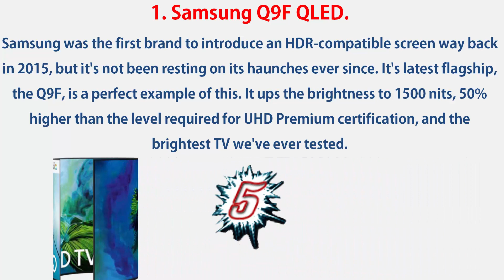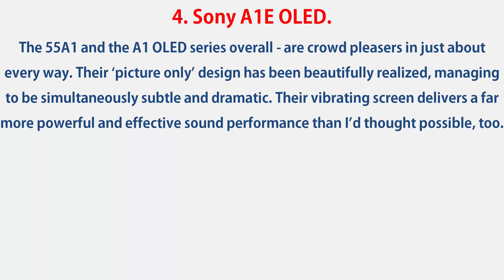The Top List best 4K TV | SEE 4K TV FOR BUYING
The world of TV buying can feel unapproachable when you're first getting into it, but give it some time and it will all make sense. Let's try and make your buying decision at least a bit easier with our picks for the best 4K TVs.
Here are nine of the best 4K TVs to help you make your buying decision:
ਸਿਖਰ ਤੇ ਸਭ ਤੋਂ ਵਧੀਆ 4K ਟੀ.ਵੀ. ਖਰੀਦਣ ਲਈ 4K ਟੀ.ਈ.ਈ. ਵੇਖੋ | أعلى قائمة أفضل 4K تف | انظر 4K تف للشراء

    Samsung Q9F QLED
    LG E7 OLED
    Sony XBR-X900E
    Sony A1E OLED
    LG B6 OLED

1. Samsung Q9F QLED.
Samsung was the first brand to introduce an HDR-compatible screen way back in 2015, but it's not been resting on its haunches ever since.
It's latest flagship, the Q9F, is a perfect example of this. It ups the brightness to 1500 nits, 50% higher than the level required for UHD Premium certification, and the brightest TV we've ever tested.

2. LG OLEDE7 series.
Thanks to the thinness the technology affords, OLED televisions often look striking, but LG's OLEDE7's 'picture on glass' design looks especially fantastic.
However beyond its aesthetic appearance, the set delivers the same great picture quality we've come to expect from OLED, with blacks that are far darker than any you'll see from an LCD TV.

3. Sony Bravia X900E series.
Although LCDs haven't quite achieved the same black levels as their OLED rivals like the LG E7 above, the Sony X900E's HDR performance comes tantalizingly close.
This is achieved through the set's direct LED backlight, which allows it to achieve a brightness uniformity that edge-lit displays often fall short of.

4. Sony A1E OLED.
The 55A1 and the A1 OLED series overall – are crowd pleasers in just about every way. Their ‘picture only’ design has been beautifully realized, managing to be simultaneously subtle and dramatic. Their vibrating screen delivers a far more powerful and effective sound performance than I’d thought possible, too.

5. LG OLEDB6 Series.
The brilliantly simple attraction of the LG OLEDB6 4K TV range is that they bring you a similar level of OLED-based picture quality thrills that saw the OLEDE7 range bag a slot right near the top of this list, but they do it at a much more affordable price.

If you have any question then comment,if you like the video And share with your friend.